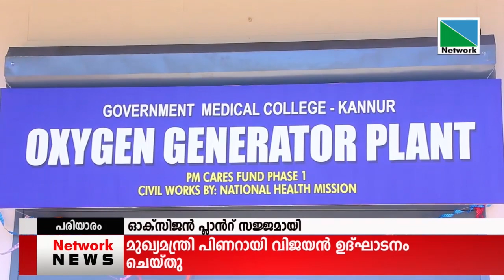24 AUGUST 2021 NEWS